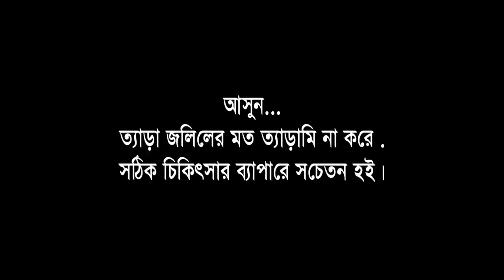হাসির নাটকঃ ত্যাড়া জলিল-৪|Tera jolil 4|Belal Ahmed Murad। Bangla Natok। Comedy Natok। Sylheti Natok